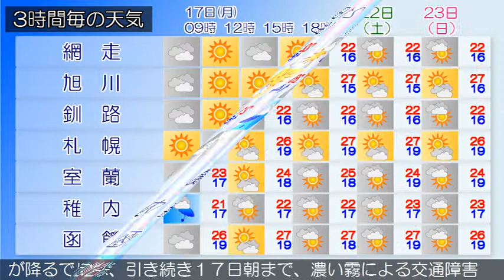2015/08/17 北海道地方の天気予報 朝